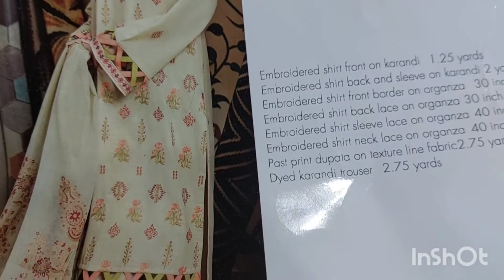Raaya By Rangrasia Brand Karandi embroidered unpacking